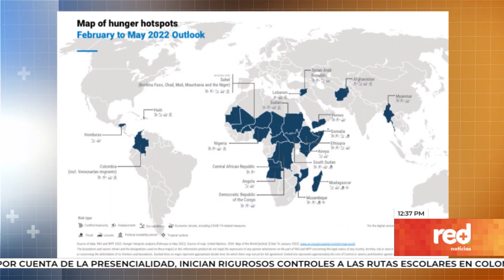Red+ | Petro propone aumentar aranceles a las importaciones para evitar el hambre